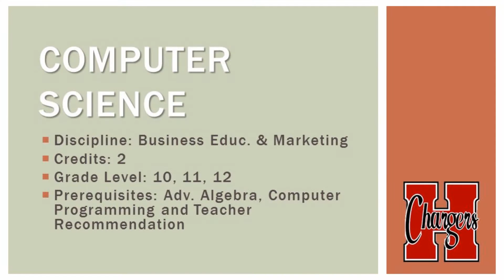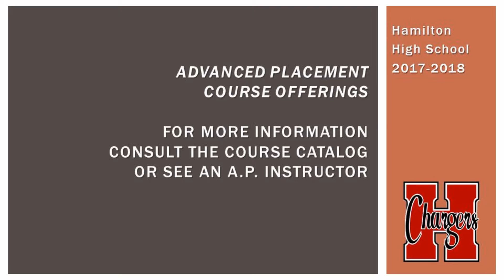AP Computer Science - Course Overview